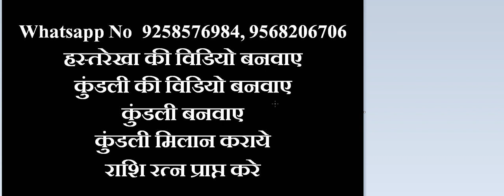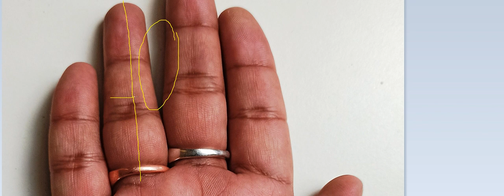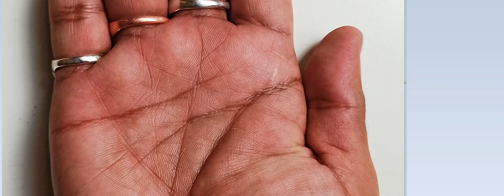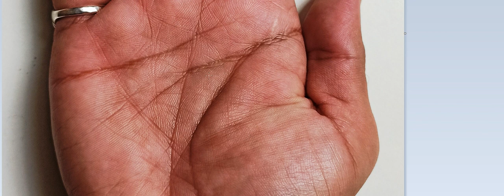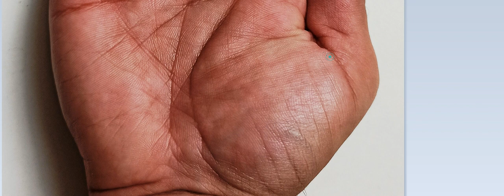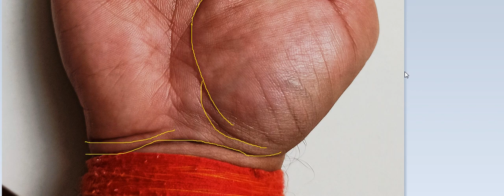Unsuccessful Love Life